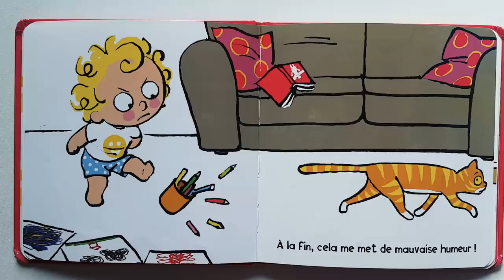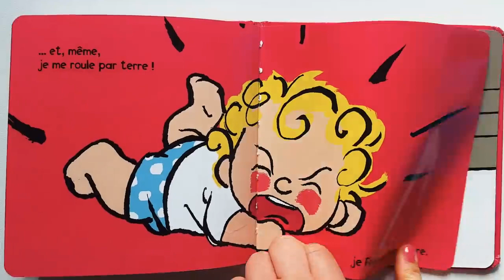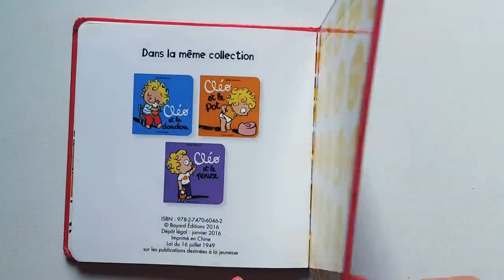Cléo en colère- Lecture à haute voix 001-Fondation Toya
La LECTURE A HAUTE VOIX est une pratique essentielle pour le renforcement des capacités des filles des LIT CLUBS de la Fondation Toya.

Pour notre première séance de lecture à haute voix sur notre chaine YouTube, nous vous invitons à apprécier cette courte histoire: Cléo en colère

Les enfants comme les plus agés s'amuseront.

Pour être mieux imbus de nos activités, restez comnectés a nos différents réseaux:

N.B: Cette vidéo est une rédiffusion sur la page de la Fondation Toya